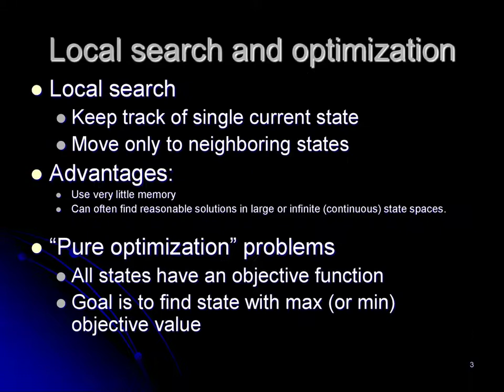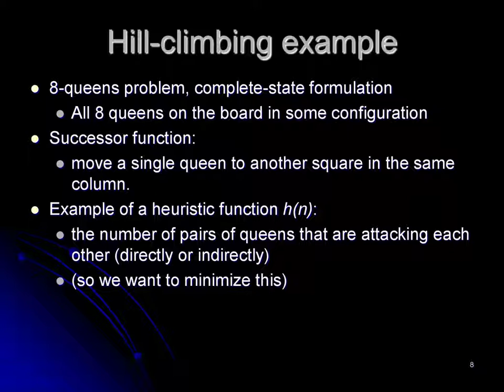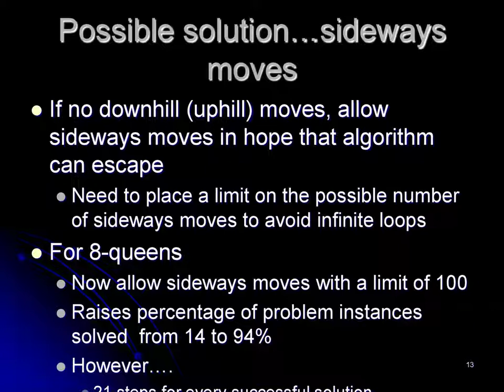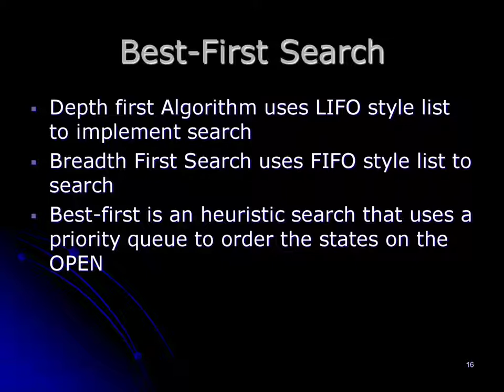What is Hill climbing Search | Urdu And Hindi Tutorial | Lecture 08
Artificial intelligence, what is artificial intelligence, artificial intelligence tutorial, artificial intelligence for beginners, machine learning, ai free course, free course, free courses, free courses 2024, free courses with certificate, technology, future technology, how technology works, python tutorial, python, metrics, metric
A  loop that continuously moves in the direction of increasing value”
terminates when a peak is reached
 greedy local search